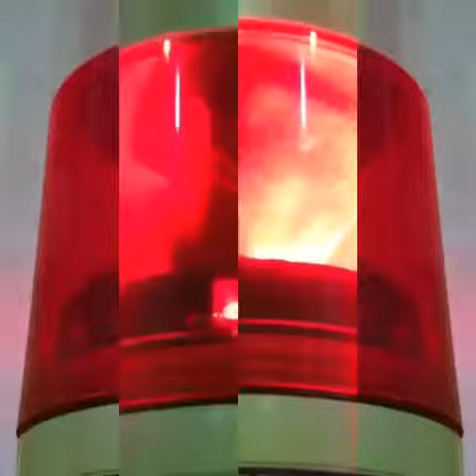Rotary Beacon Light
いわゆるただのパトライト動画